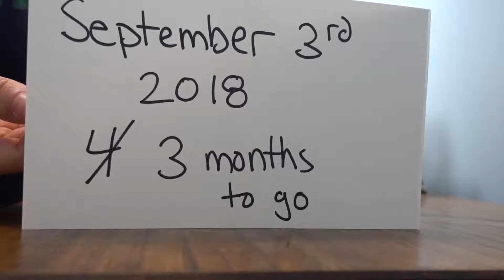Mortgage Payoff Lego Build - 9 of 12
It's hard to believe it's already September. However, on the plus side that means only 3 months to go! A special guest even stops by to howl in excitement for us.

This is number 9 of 12 installments at the end of which we will be completely, 100% mortgage free AND debt free!